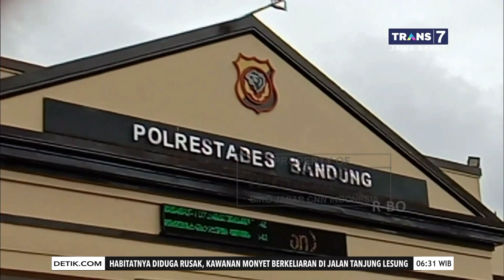3 Pelaku Penganiayaan Petugas PT KAI Ditangkap